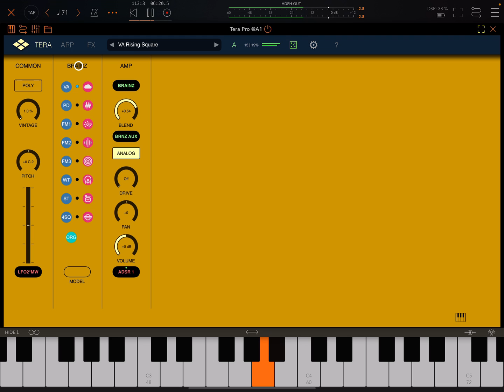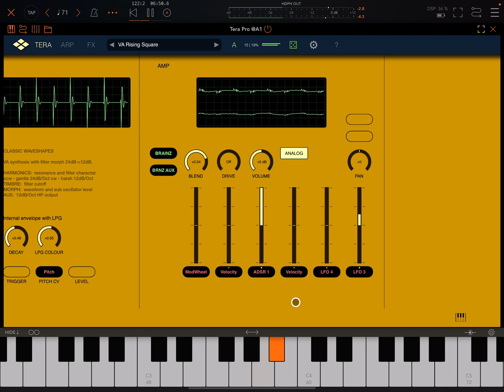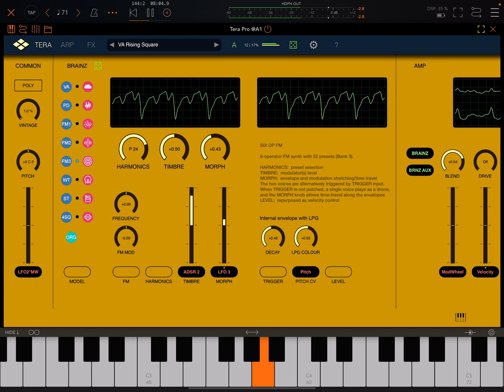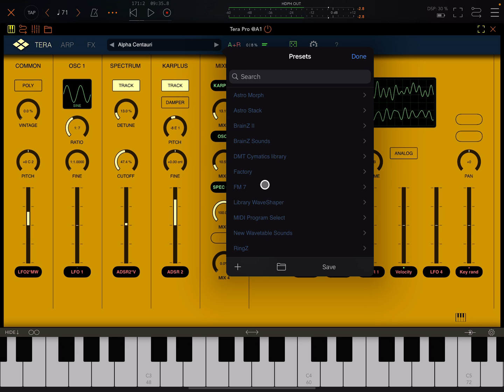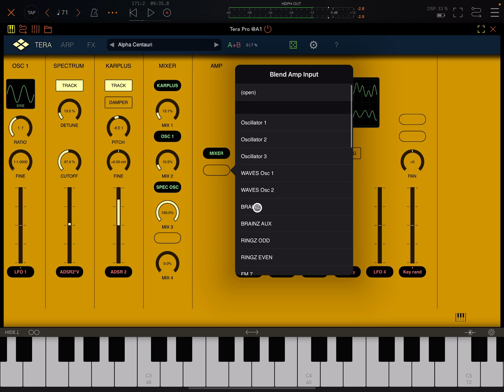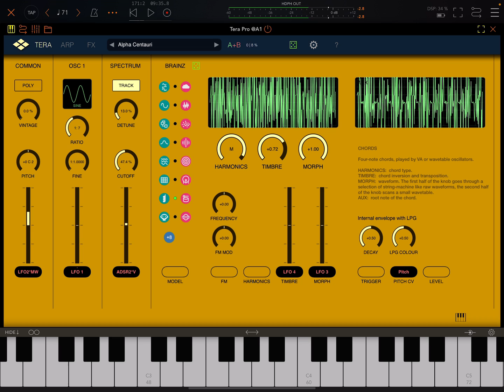Tera Pro 🔥 Brainz II (Mutable Plaits) Update Walkthrough & Tera Pro Tips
A walkthrough of the most important things to know about using the Brainz II IAP for Virsyn Tera Pro (runs AUv3 and standalone, iPad, iPhone, Mac). This is a free update to the original Brainz IAP, which is based on Mutable Instruments Plaits. That IAP costs $5. At the time of making this video, Tera Pro is on sale for just $6 btw! If you already have Tera Pro and the Brainz IAP, make sure you update the app to get the updated Brainz module. That also comes with a lot of new presets, by the way.

Teraverse: If you are not much into going deep with synthesis but love presets, check out Virsyn Teraverse, a simpler ‘player’ style version of Tera Prowith far fewer parameters to tweak. Less powerful, more immediate

❤️ Please Support Gavinski

If you’re a fan of my work on this channel, do remember that this is a small niche with tiny ad revenue, so support from viewers and devs is absolutely critical to keeping this channel running. Below you’ll find some links you can check out to help me keep this going, thank you! Also, whether you’re a user or a dev, remember that you can get in touch with me to chat about arranging one-to-one consultations. Everyone who has had one has enjoyed them and found them useful. Big thanks to all my supporters.🙏